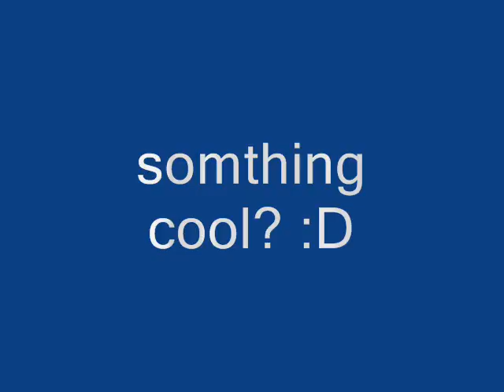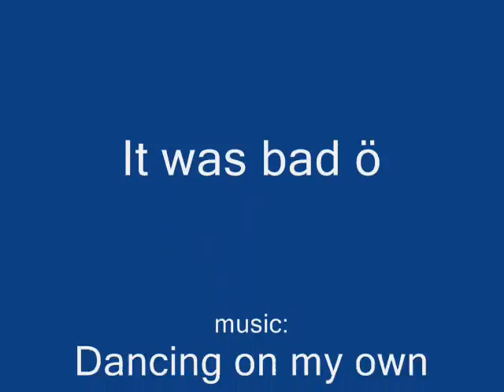somthing cool?:D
heheeeh
It's very bad, i know :3